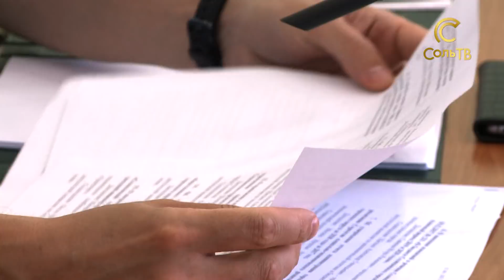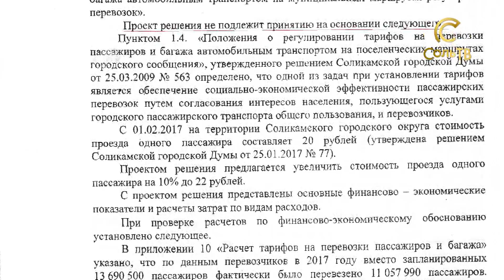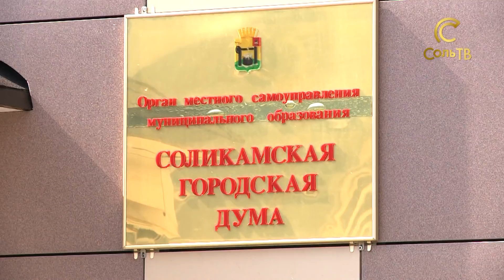Таки утвердили, будет 22!_СольТВ_28.06.2018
Повышению-быть! С середины следующего месяца стоимость одной поездки в городских автобусах составит 22 рубля. Какие мнения звучали перед голосованием и как распределились голоса, смотрите прямо сейчас.